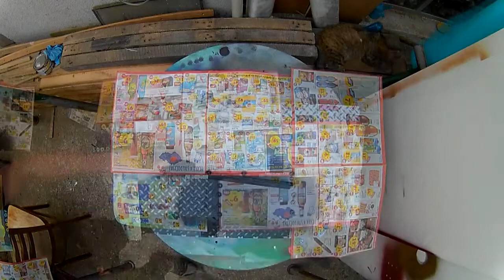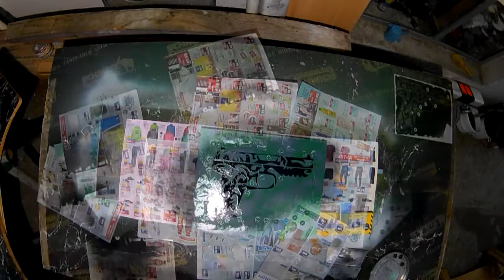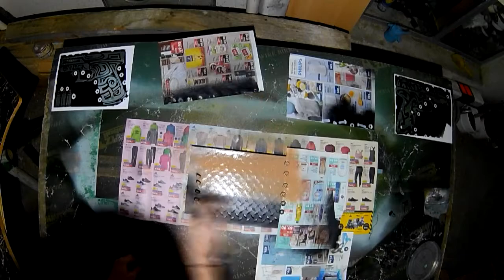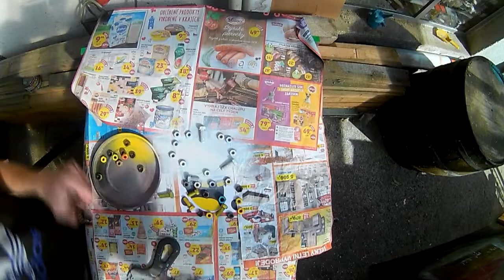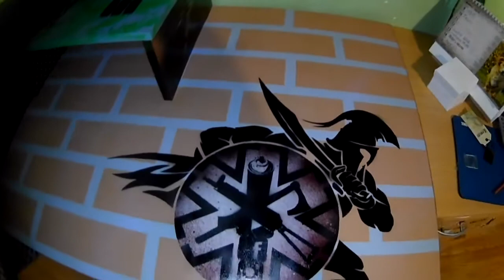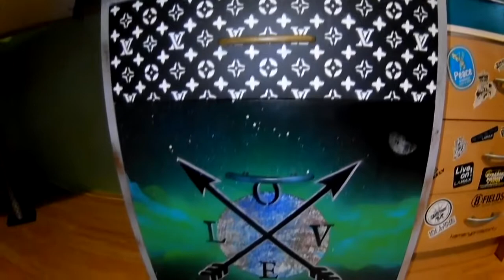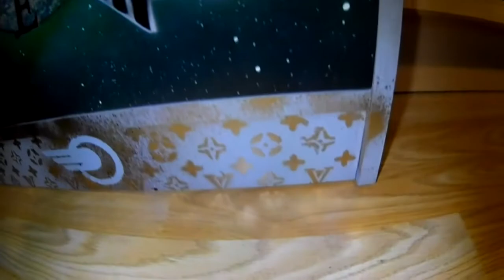How to paint a table (Sponge Bob,Paintball,Sparťans soldier,Vikings,Guns)-( Spray Paint Art )